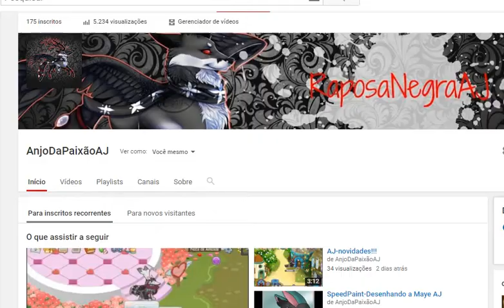AJ-por que fiquei um tempo sem postar?? avisos!